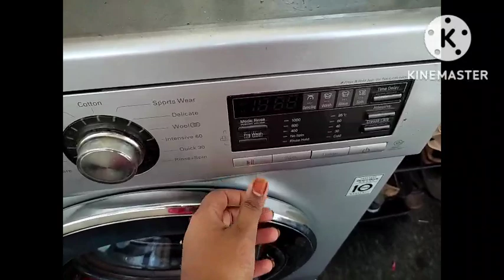ದಿವ ಬಟ್ಟೆ ಹೊಗೆಯೋಕೆ ಬಿಡಲ್ಲ🤦‍♀️ ಅವ್ನು ಓಗಿಬೇಕು🙆‍♀️ ವಿಜಯ್ ಹಾಸ್ಪಿಟಲ್ ಹೋಗಿ ತುಂಬಾ ಬೇಜಾರು ಮಾಡ್ಕೊಂಡು ಬಂದ್ರು🥺🧿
Am ganavi,home maker and a mom. Have a sweet family with a son and loving hubby. Leading a happy life.